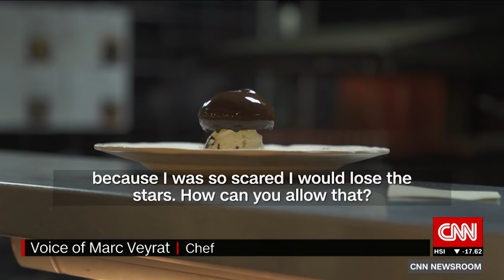Superstar chef loses Michelin star over soufflé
Chef Marc Veyrat says he wants the Michelin Guide to be more transparent about how it rates restaurants after he claims they made a mistake in removing one of his stars. CNN's Saskya Vandoorne reports.